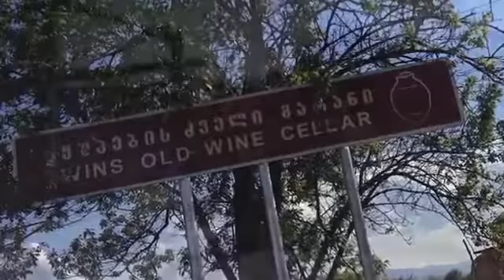David Giro is a tour guide in Georgia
Давид Гиргвлиани  персональный гид в Грузии